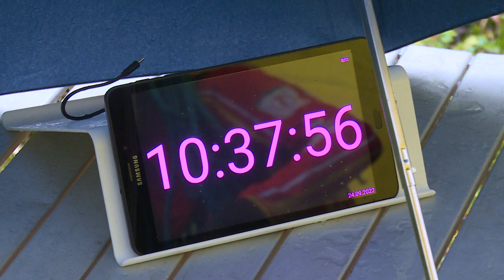Первенство городского округа по спортивному туризму состоялось на Амерьевском карьере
В лесополосе рядом с Амеревским карьером состоялось первенство городского округа по спортивному туризму на пешеходных дорожках. Спортсмены из Щёлкова и 12-ти соседних муниципалитетов, а также из Москвы вышли на километровую дистанцию с препятствиями.